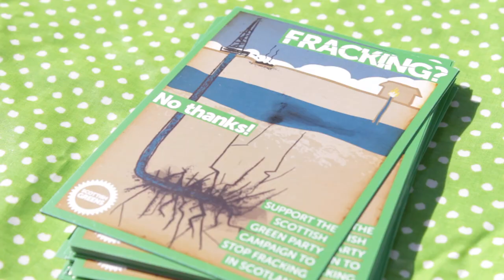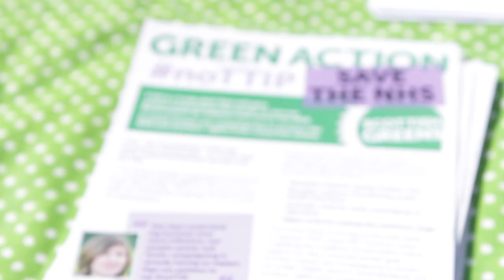Moira Crawford, Glasgow North West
Moira Crawford is the Scottish Green Party Candidate for Glasgow North West.

Pictures of Dungavel House Immigration Removal Centre courtesy of Liam O’Hare, Common Space